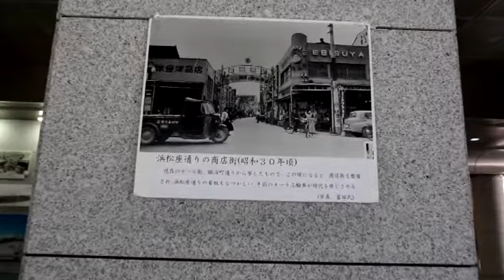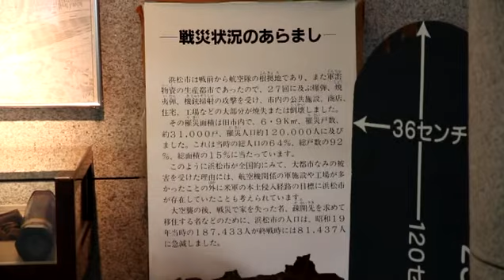浜松復興記念館（４）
２０１３年１月１６日に「撮影」しました。
「浜松市中区栄町」の「浜松復興記念館」を撮影した「動画」です。